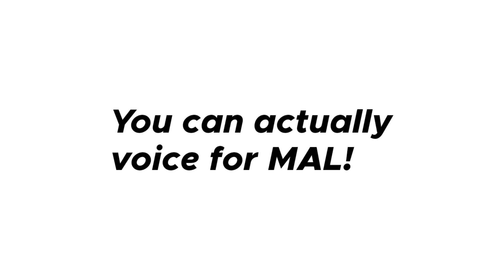You can voice for Macedonian Alphabet Lore!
en